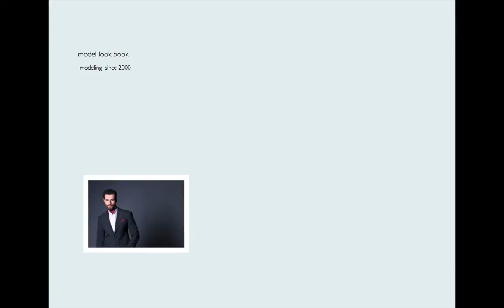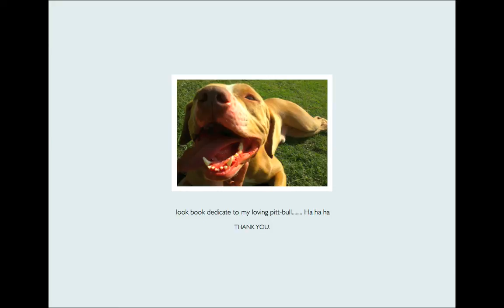NAEEM HAQUE Display